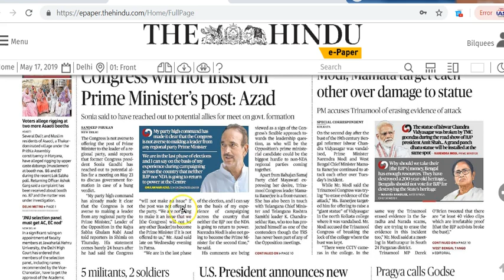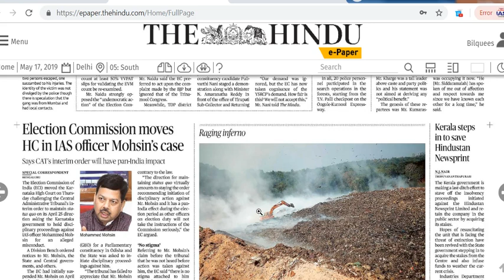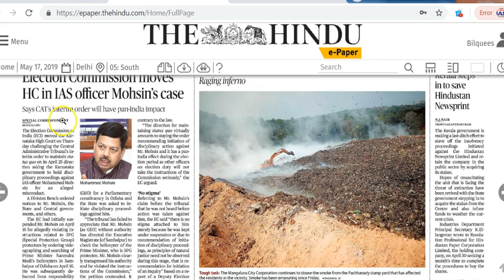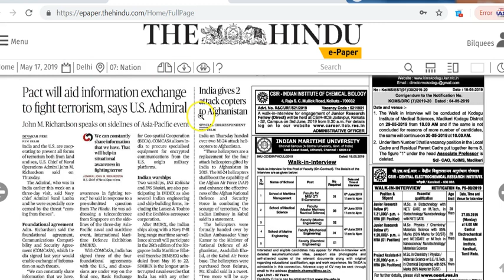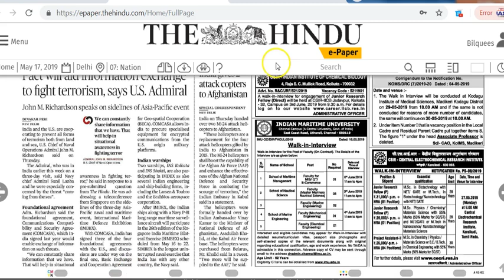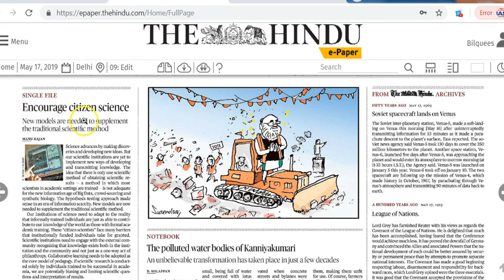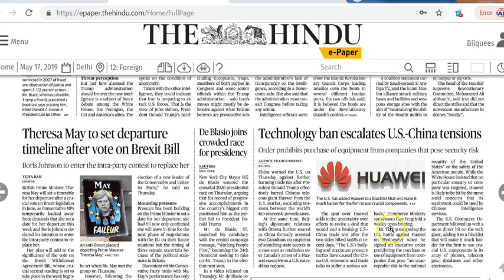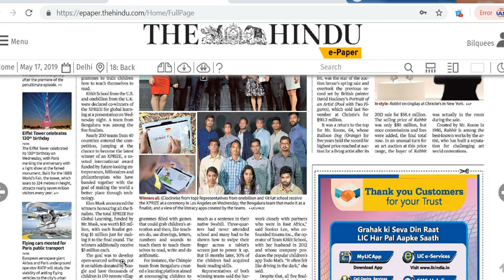IAS Daily Current Affairs | The Hindu Analysis by Mrs Bilquees Khatri (17 May 2019)